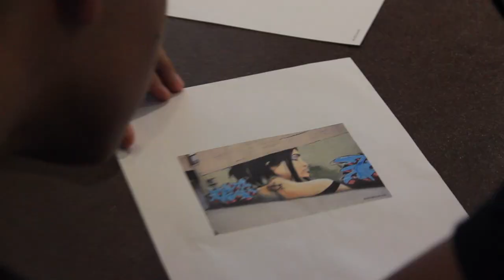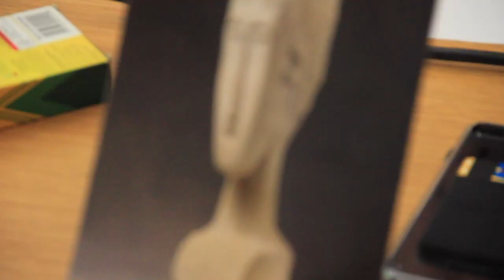Class of 2021 Orientation